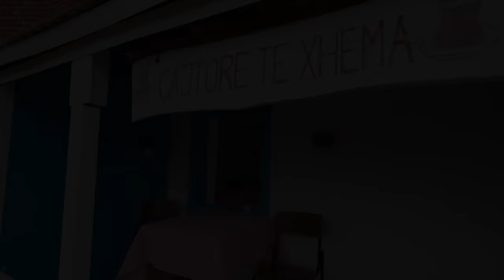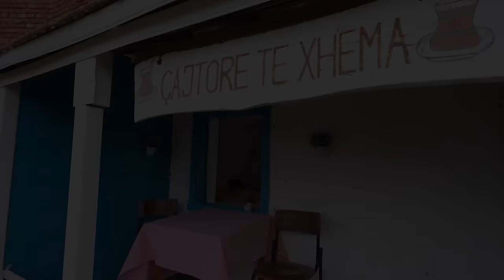DASHNI DHE PABESI - Episodi 47 (Tregime të Vjetra)